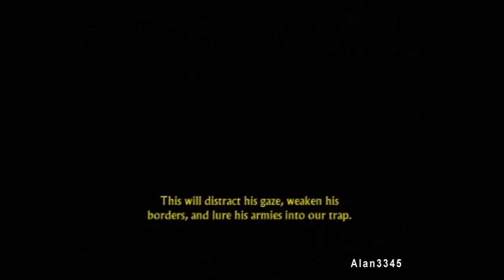2. LOTR: The Return Of The King: Walkthrough Part 2 [On PS2] ~ Paths Of The Dead - Legolas.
So continuing on from the last mission, we are playing The Paths Of The Dead as Legolas. NOTE: if this is your first time playing this game, I strongly advise you to play as Aragorn as he is a lot tougher :) So the trio of heroes must make their way to the king of the dead, but to do that they must fight their way through all his ghostly minions...